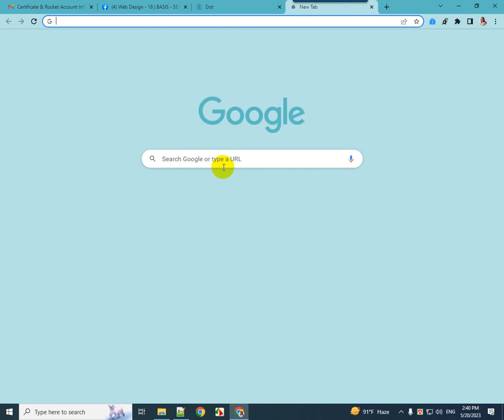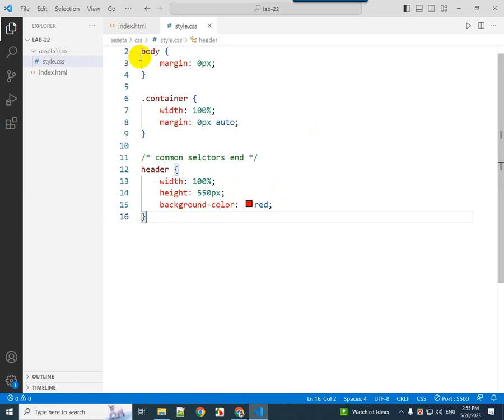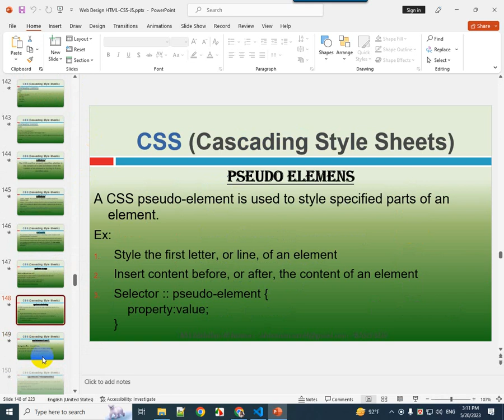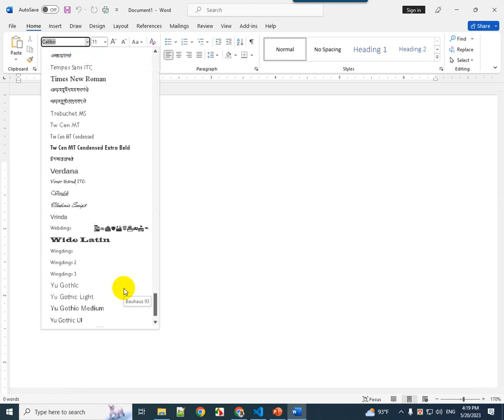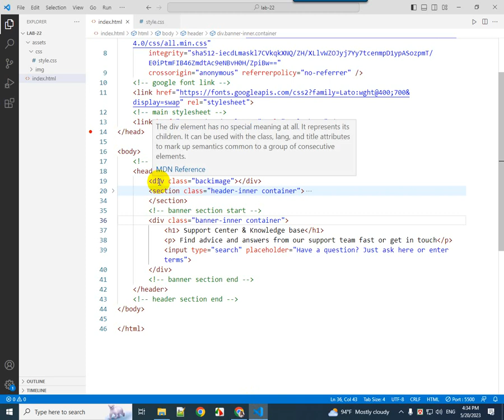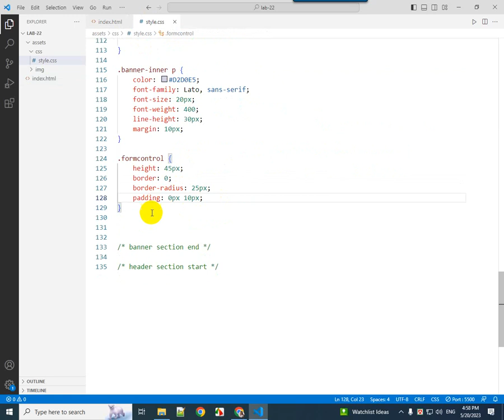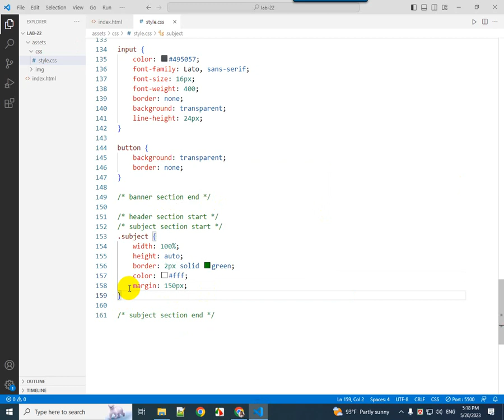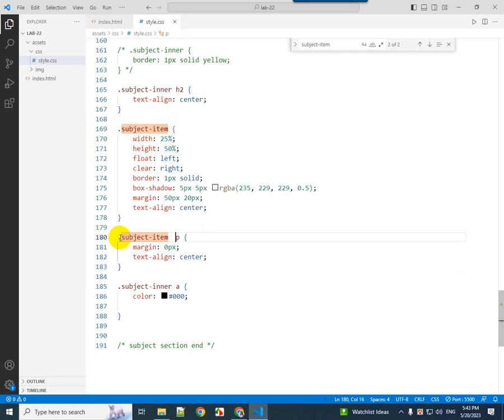Lab - 22 | Layout Design using Float Technique | Web Design - 18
Lab - 22 | Web Design - 18
Topic: Layout Design using Float Technique
Host: Priyanka